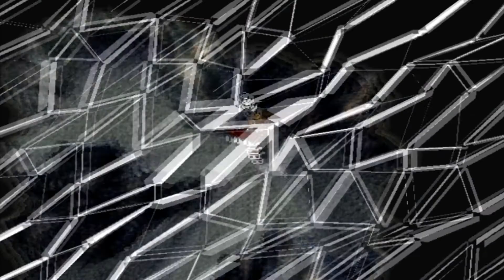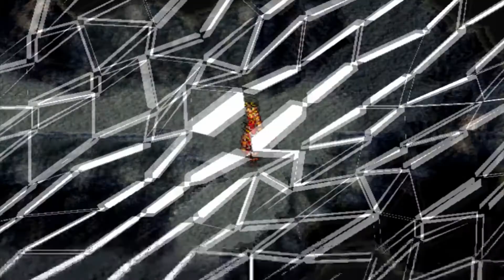WALKTHROUGH SUIKODEN 2 PART 16 PS1 / PS X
PS 1 / PS X

GENRE : RPG

PUBLISHERS : KONAMI